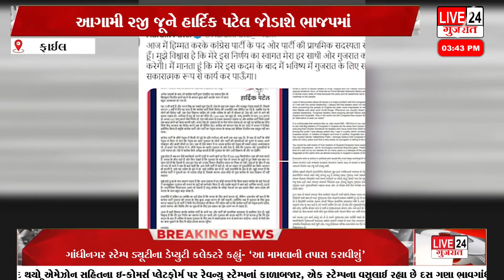આગામી 2જી જૂને હાર્દિક પટેલ જોડાશે ભાજપમાં